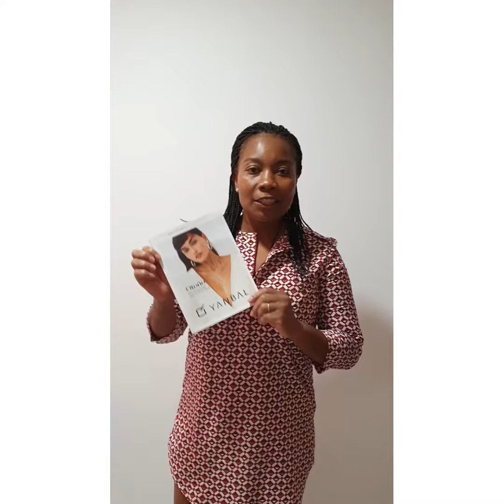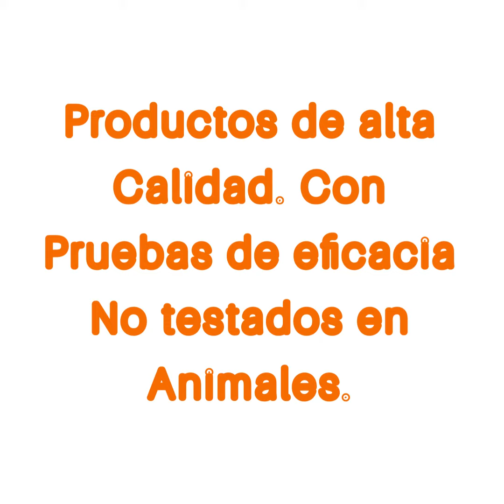Emprende con Yanbal es una muy buena Oportunidad de tener tu negocio propio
Yanbal es una muy buena oportunidad de Emprender tu propio negocio Únete a nuestro Equipo y forma Parte de la Familia Yanbal
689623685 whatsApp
Yanbal Europa - España 🇪🇸